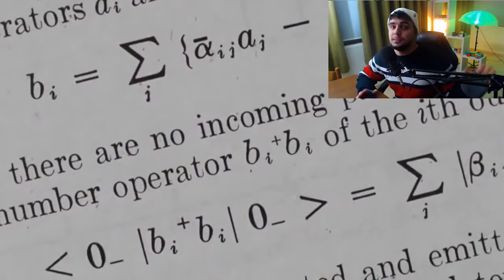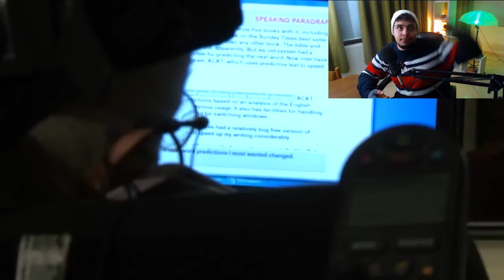7 COSE CHE NON SAI #2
Se vuoi supportare il canale, compra con il mio Link Amazon!

Hey ragazzi! Sono Aleznox e oggi siamo nel secondo top 7 di cose che non sai! O al meno che non sapevi. :D

📦La mia Lista Amazon